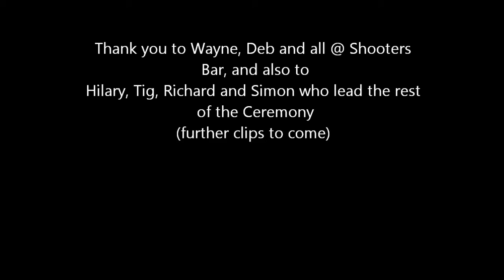HEDGE-CHURCH - FIRST EVER HEDGE-MASS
Eucharistic Prayer by Fr. Sean O'Laoire